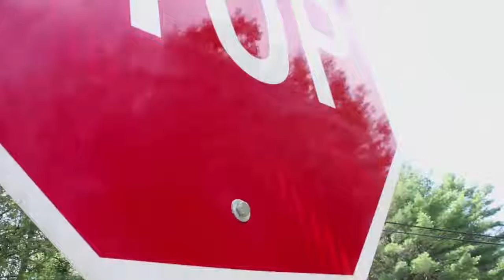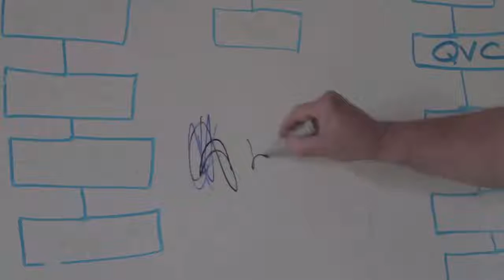A-Ben-A-Qui World's Best Environmentally Safe, Natural, All-Purpose Cleaning Paste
A-Ben-A-Qui is the World's Best Environmentally Safe, Certified, All-Natural, All-Purpose Green Cleaning Paste.

You can order A-Ben-A-Qui in 20oz tubs, 6 & 24-Packs of 20oz tubs